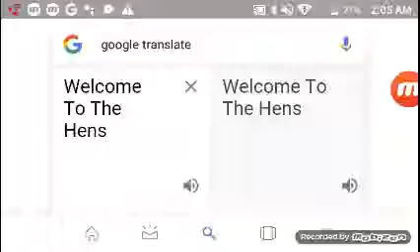Welcome To The Hens